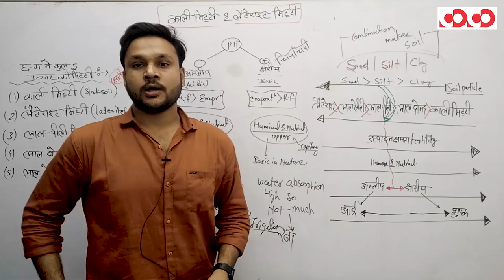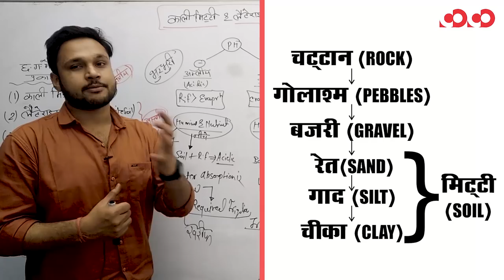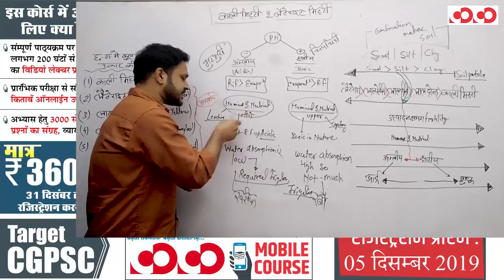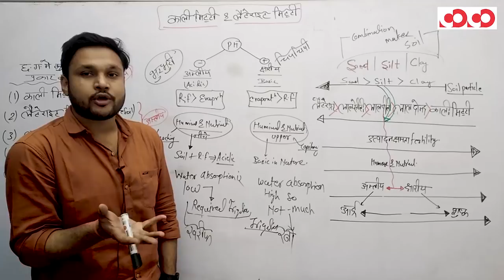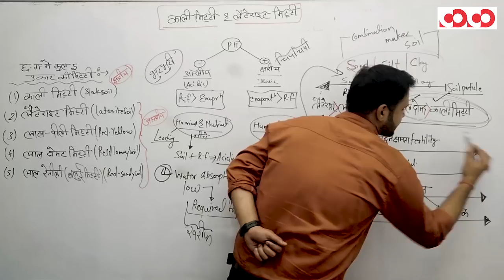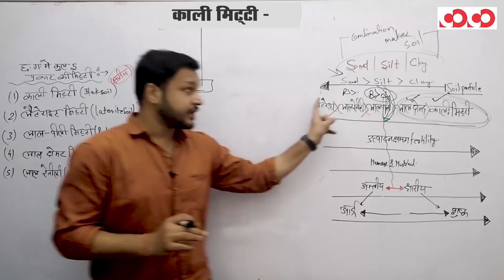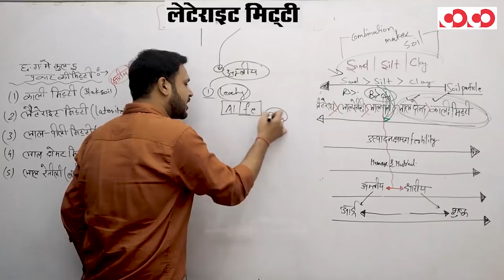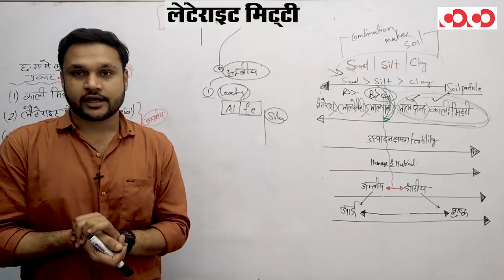CGPSC MOBILE COURSE || छत्तीसगढ़ का भूगोल मृदा (SOIL) भाग-3 || DEMO VIDEO